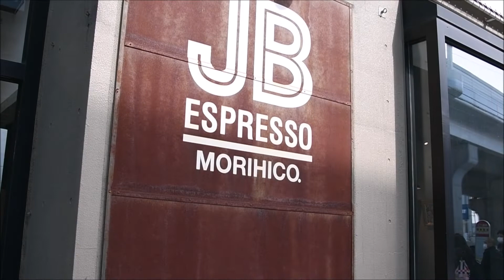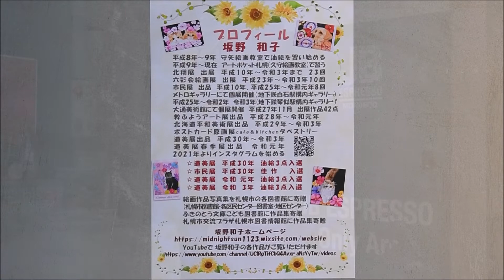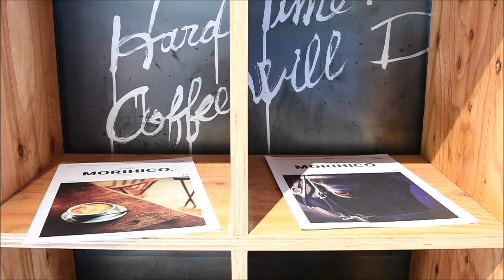坂野和子絵画展 ツタヤ札幌新道東店 JB ESPRESSO MORIHICO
ツタヤ札幌新道東店で絵画展っを ただ今開催しています
1階の JB ESPRESSO MORIHICO に
絵画10点 展示しています